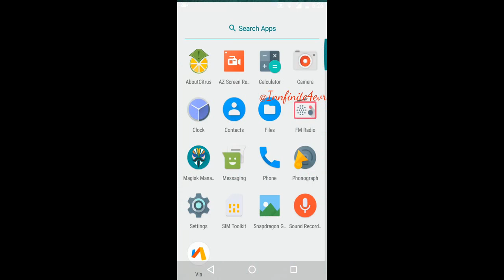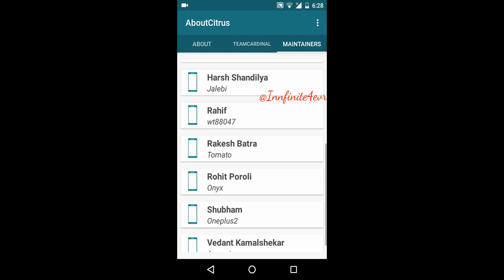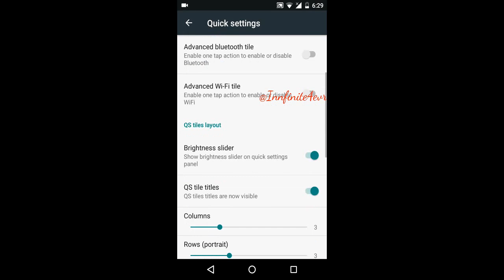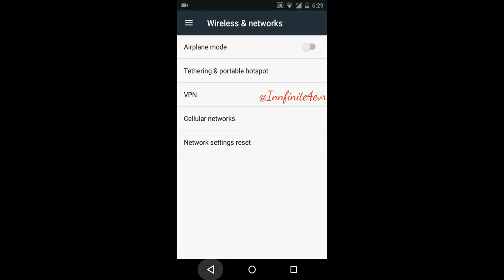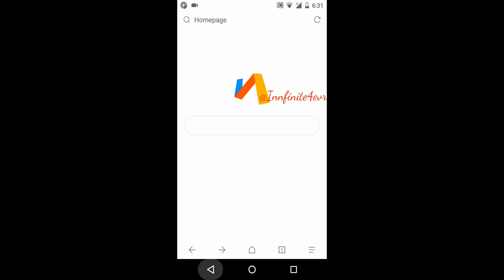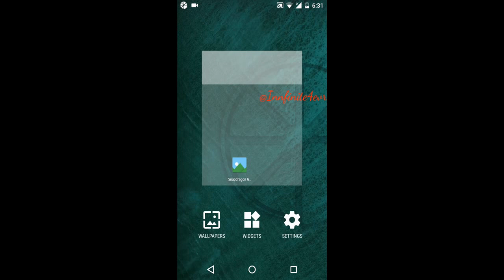CITRUS CAF Rom for the Moto G Turbo/merlin | Nougat 7.1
Hey guys,welcome back with a new rom by @Innfinite4evr
CITRUS CAF is a nougat based rom for Moto G Turbo. This is an caf based rom that shares code from AOSP, CM/LOS ,and other sources. This rom is OMS/Substratum supported. So far this is a smooth rom and I haven't had any issues with it at all.This is the initial build so hopefully there will be more features to come.

Features:-

 Out of lemon, with love!
NOTE: There's nothing like, "we've decided to keep the customizations minimum, so as to provide stock AOSP experience, but with necessary features", cause this isn't Cardinal. This is Citrus

**Custom Squash**

*QS and Status Bar tweaks*

- Battery percentage
- Battery Styles [Including AOSPA Style]
- Charging Symbol Near Charging Percentage [Flash Logo etc]
- Show AM/PM toggle
- Time alignment
- Battery LED (shows only if device supports)
- Lights with screen on (only if device supports)
- Play music QS,NFC,Reboot and many extra tile
- Moved SystemUI to Custom Squash
- Quick Setting Customizations[Toggle for QS Tile Titles ,Control number of columns and rows,upto 8 QS Tiles]
- Carrier label
- Network traffic
- Power Notification controls [By Default]
- Enable/Disable logo on Status Bar
- Ticker Style [KK Style Notifications]
- Display Bluetooth battery status
- Advanced Data, Bt, WiFi qs toggle
- notification counter toggle
- USB tether tile
- QS Header image
- Battery bar customisations

*UI Tweaks*
- Expanded Desktop
- Wake on Plug Toggle
- less notification sound
- Incresing ring
- Custom logos
- Unlink notification and ringer volume
- Qs Quick pull-down
- Enabled night light
- option to disable safe headsets
volume
- Screen Color Controls
- Screenshot Type Toggle
- Custom Squash Summary Text
- System App Remover
- Google Assistant included by default [Needs Gapps ]

*Buttons*
- DUI -Fling & Pulse
- Navigation Smart Bar controls
- Full Hardware key custom rebinding
- Disable HW Buttons and Backlight (Control Backlight as well)
- Volume Rocker Wake
- Volume keys Music Playback control
- Volume up for DND
- Volume Down to exit DND
- Show/Hide DND switch on volume panel
- Enable multiwindow swipe up gesture

[I]*Lock Screen*
- Lockscreen visualizer toggle
- Double tap to sleep on lockscreen
- Lockscreen media art toggle
- Lockscreen Items
- Lockscreen Charging Info
- FP Unlock at start
- Lockscreen torch
- Enable/Disable haptic feedback for successful finger print authentication

[I]*Misc*
- Toast Icon
- Custom Summary
- Clear All Fab
- Memory Bar at recents

*Substratum*
- Full substratum support.
..etc

Rom requests are welcomed